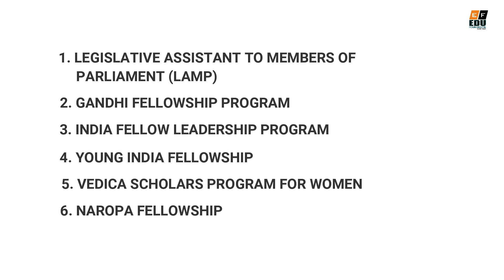Degree കഴിഞ്ഞവർക്കുള്ള ഇന്ത്യയിലെ മികച്ച Fellowship പ്രോഗ്രാമുകൾ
This video provides information regarding fellowships to Graduated students. The explained fellowships are best in India..

The following are the website address

If u have queries on Education, Career and Knowledge I am here to answer.

വിദ്യാഭ്യാസം കരിയർ സംബന്ധമായ നിങ്ങളുടെ ചോദ്യങ്ങൾ എന്നോട് ചോദിക്കാവുന്നതാണ്.
സബ്സ്ക്രൈബ് ചെയ്യുക.

*ചോദ്യങ്ങൾ ഗ്രൂപ്പിൽ ചോദിക്കുക*

VP SAIDALAVI
Asst. Professor & Career Coach